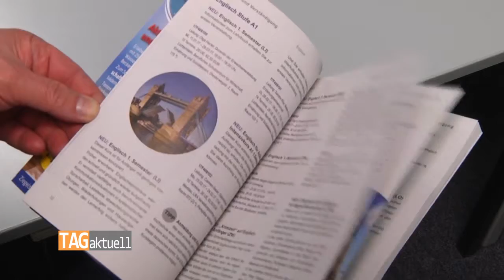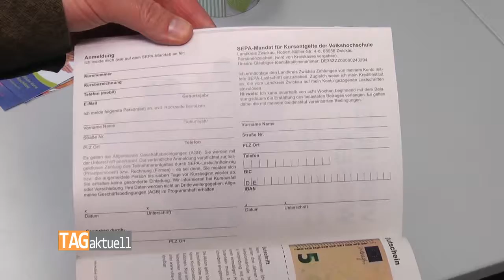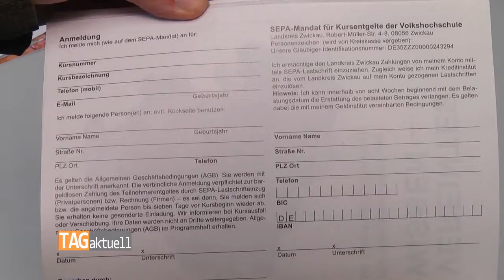Volkshochschulleiter überreicht erste Zeugnisse